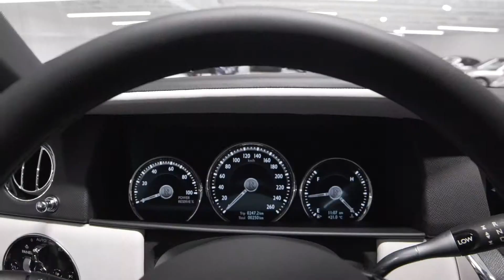2019 Rolls Royce Cullinen